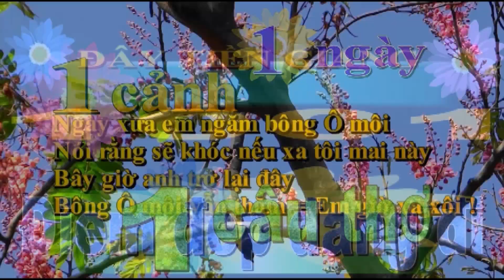1001 ĐIỂM ĐẸP ĐÁNG ĐẾN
NGÀY 23/9/2021
1001 ĐIỂM ĐẸP ĐÁNG ĐẾN
Quê em Đất sử Tình thơ
Vườn xanh, trái ngọt, mỡn mơ sông Tiền
Một ngàn lẻ một nàng Tiên
Thướt tha khoe dáng trao duyên đón người
songharungthu